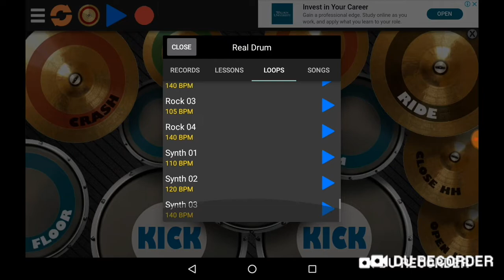Amazing music 🎶and beat by hand ✋(Part 1)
I know I missed some pitches in the song, but I think it turn out okay👌.

This musical game is called: Real Drum

You can get it in play store, etc